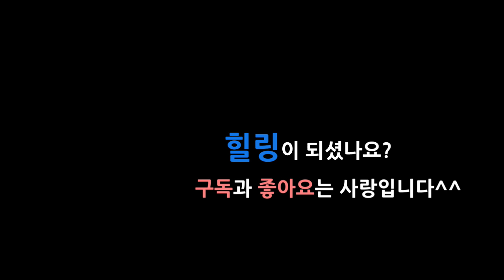삼천포워킹낚시 방파제로 짬낚하고 왔어요~ 직벽 아래 수중촬영 영상 주꾸미낚시 문어낚시 삼천포워킹낚시포인트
주꾸미선상낚시를 마치고 방파제로 짬낚하러 왔어요^^ 직벽위주로 낚시를 했는데 직벽아래 바다속이 너무 궁금해서 수중촬영도 해봤어요~

로드-엑스본 건그립 플러너
릴-도요 g2
합사 -8합사3호

This is a live broadcast of octopus fishing in the sea of Korea.
Sea fishing is always fun.